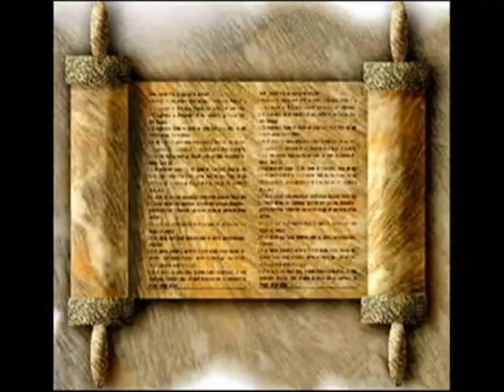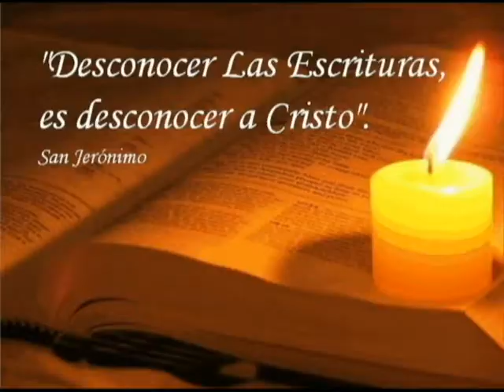Busca Primero.avi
voces.Para los momentos previos a la Lectura del Evangelio. Elaborado por los esposos Patricia Ibáñez y Richard Estrada.